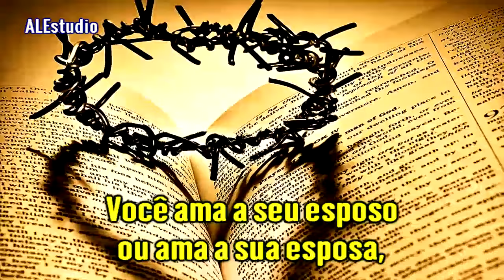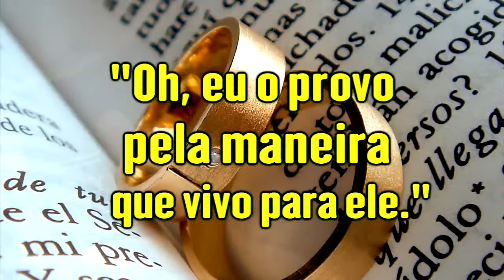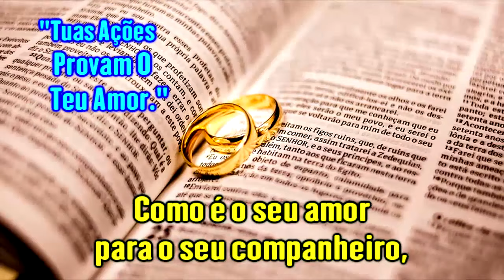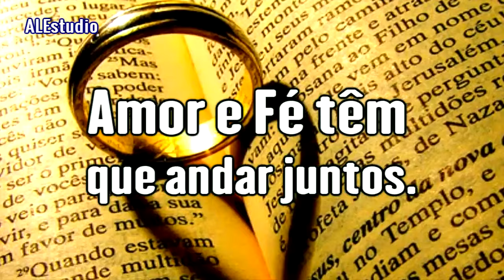Prova Do Seu Amor - Ir. Branham